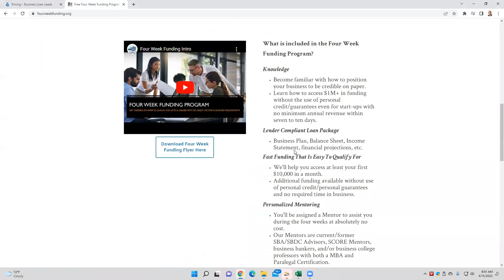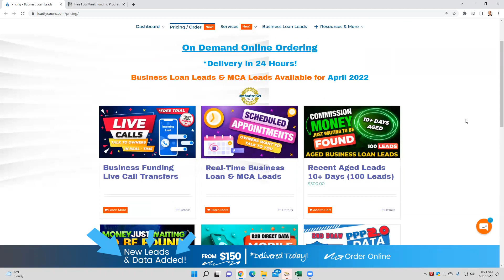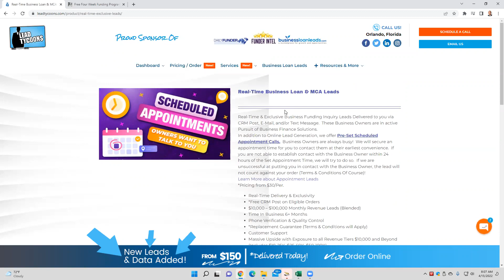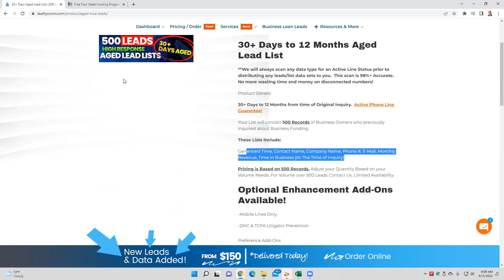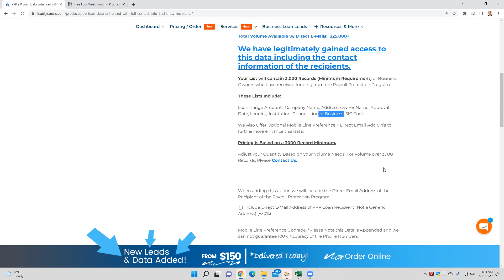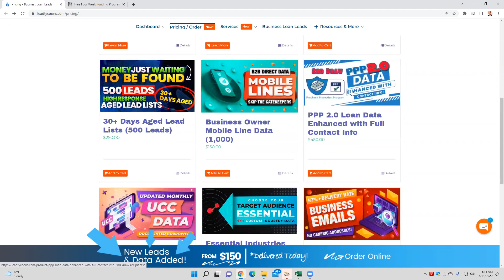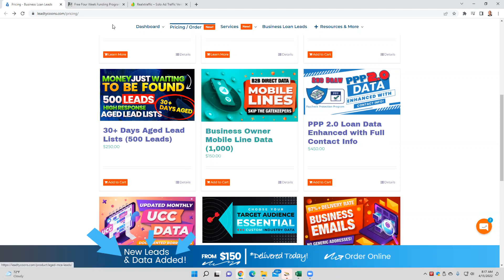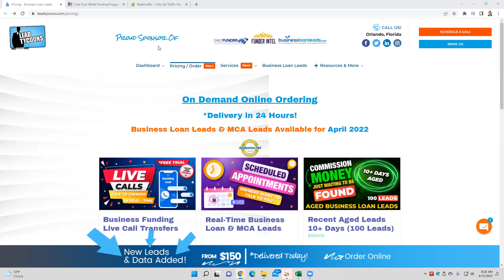Lead Sources Of Small Businesses Looking For Funding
Learn how to get small business leads like:
* Real time small business leads (looking for funding);
* Recent aged leads;
* Aged leads;
* Business owner mobile number lists;
* PPP recipients lists;
* UCC leads;
* Micro-funding leads.

Once you have a lead, submit here to earn $5,000 per client